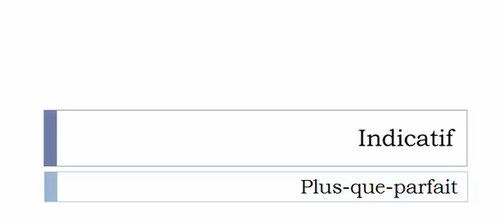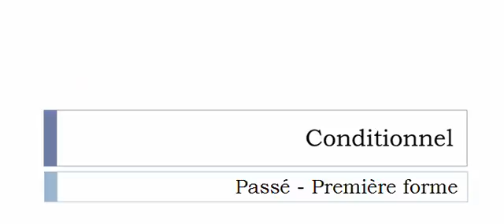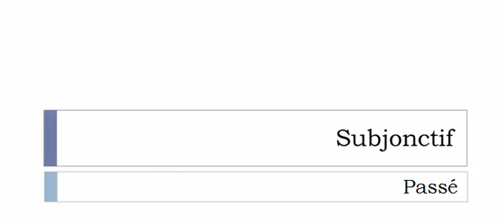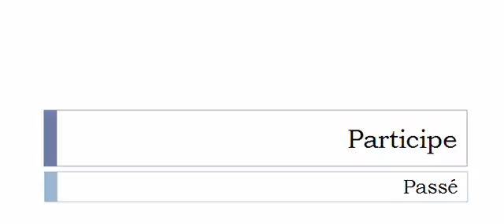เรียนรู้ภาษาฝรั่งเศส = การผันคำกริยา = Bisquer